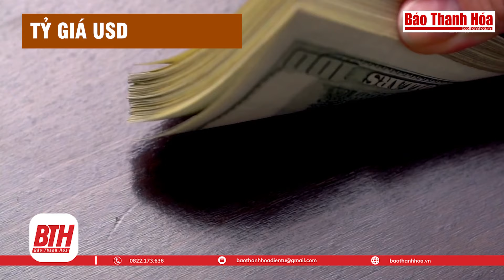Bản tin Tài chính (29/7): Giá vàng có xu hướng phục hồi | Báo Thanh Hóa